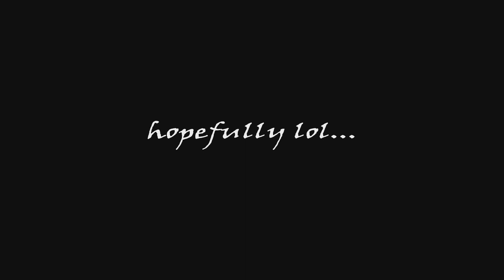Coming soon...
An upcoming project I've been working on is almost finished...